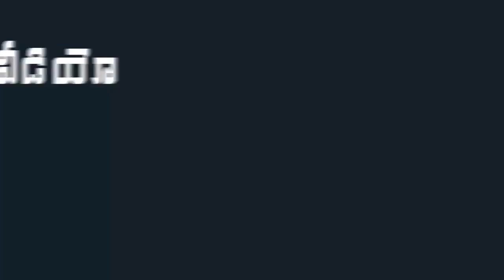AP CM YS Jagan Launch Ration Rice Door Delivery In Andha Pradesh | Indiontvnews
AP CM YS Jagan Launch Ration Rice Door Delivery In Andha Pradesh.